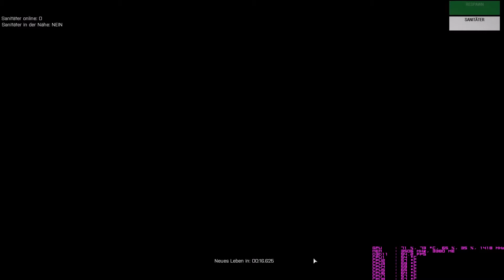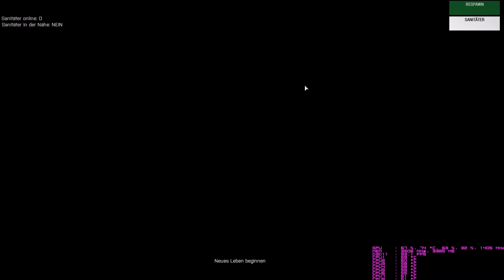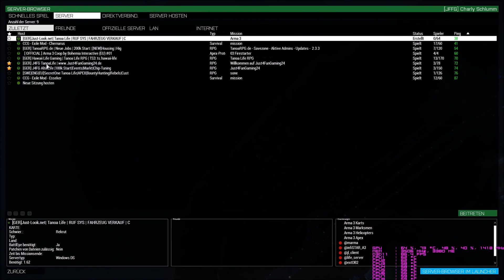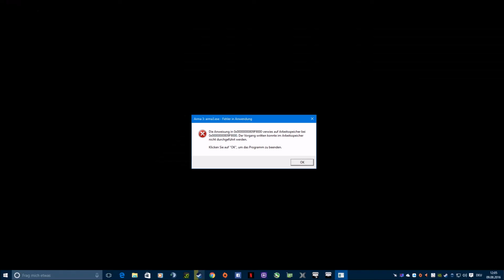tot bei reparatur